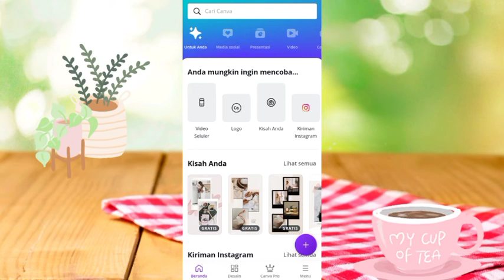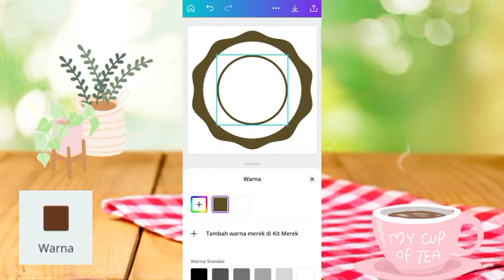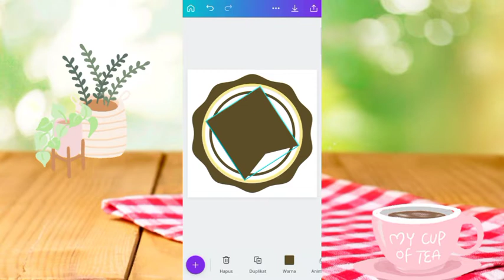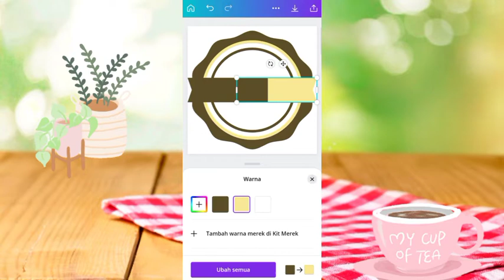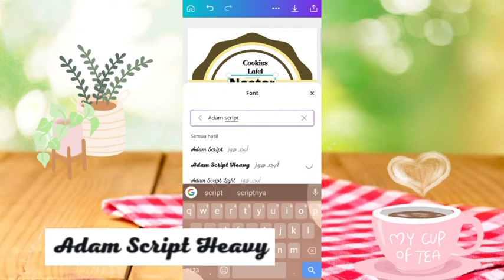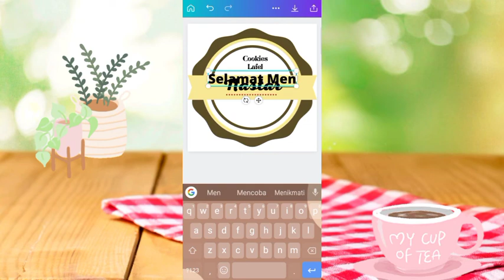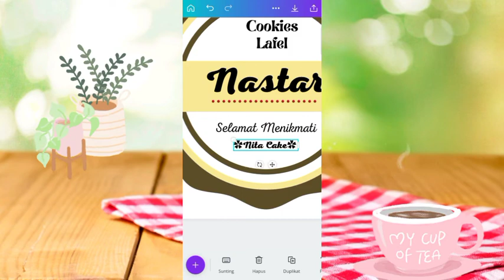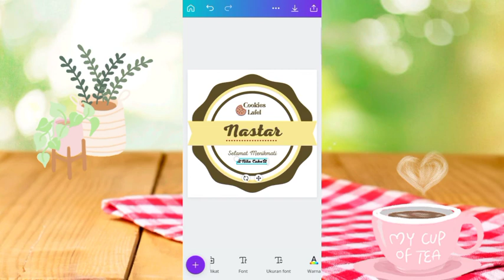Cara Membuat Label Toples Kue / Stiker Makanan di Canva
Hai guys divideo kali ini aku berbagi cara bikin stiker atau label toples kue ya. Mohon maaf jika ada yang kurang jelas dalam penyampaian kata di video ini, karena video ini udah satu tahun yang lalu, jadi baru sempat di upload hihi harap dimaklumi ya guys. Agar lebih jelas gimana cara bikinnya, so langsung aja simak tutorial iniiii🤗

Yang mau order desain stiker/label atau desain lainnya bisa hubungi nomor dibawah yach👇🏻